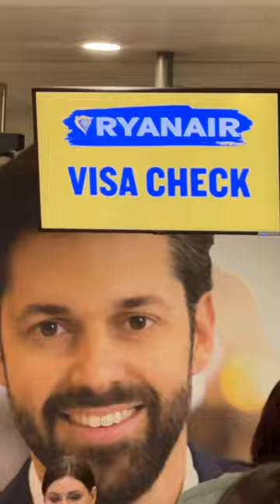Exploring Finland| Finland travel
To the most memorable trip 🤌🏻✨
I’ll keep posting the mini well not-so mini vlogs here as I really want all of you to go and watch this very interesting Lapland, Finland series on my YouTube channel!
EXPLORING FINLAND | Finland's latest vlog in Hindi | Finland Travel | Finland Travel Cost Full Vlog

{lapland, travel, explore the world, finland, yjhd, snow, live life, reels, fun reels, friends, trending reels relatable}